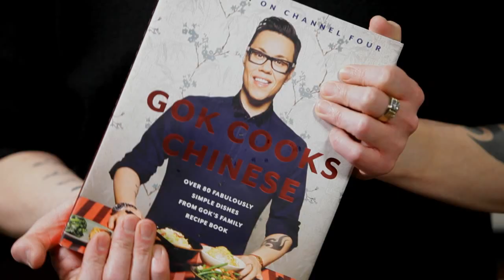Gok Cooks Chinese - Gok Wan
Not only is Gok Wan one of the UK's top fashion stylists, but he can cook too! His fantastic new book, Gok Cooks Chinese, contains 80 personal and family recipes, which are not only delicious and healthy but incredibly simple to make. His love and passion for Chinese food and cooking techniques shine through from every page. From his unique perspective he gives us his personal and modern take on the Chinese food that he grew up eating, drawing on his Chinese heritage to give us a different angle on how to eat - for Gok, it's all about sitting down, tucking into fantastic food that is fuss-free and relaxed. His food is about balance, health, flavour and fun. From his absolute favourite recipe for Prawn Wonton Noodle Soup (which he calls 'happiness in a bowl') to Perfect Fried Rice or classics like his dad's Honey-glazed Char Siu Pork, through chapters on Dim Sum, Street Food, One Pot Wonders and Feasting, you will find recipes for all occasions and moods, whether entertaining friends or enjoying a meal at home by yourself. Above all, Gok will demystify Chinese ingredients and equipment, showing us how easy it is to shop and cook just like him.